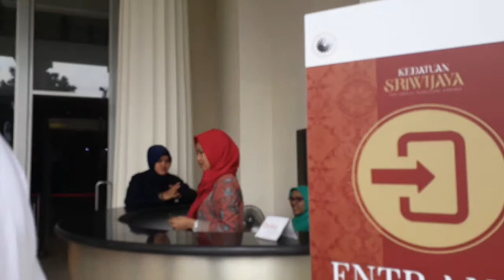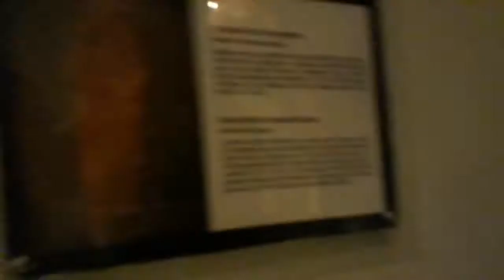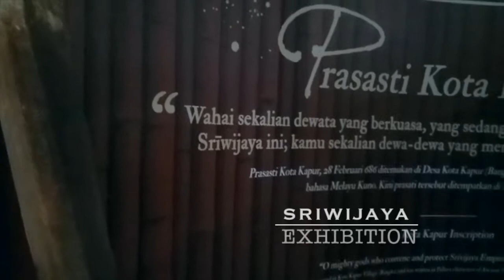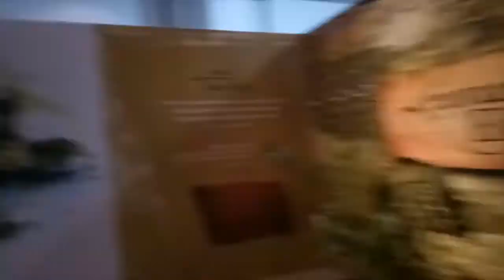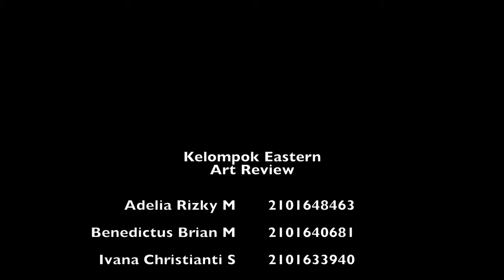DKV Binus University Eastern Art Review : Museum Nasional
Eastern Art Review
Bina Nusantara University Alam Sutera
LE33

Adelia Rizky M.
Benedictus Brian
Ivana C.
Mahmudi P. I.
Michelle Fricillia